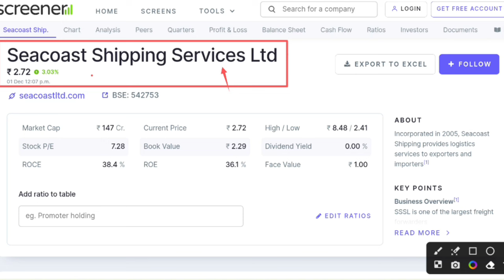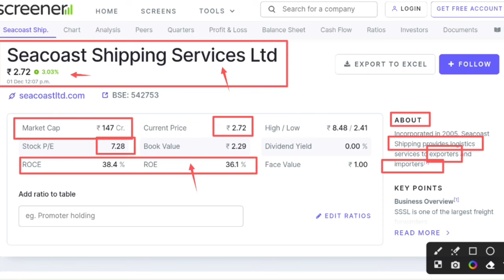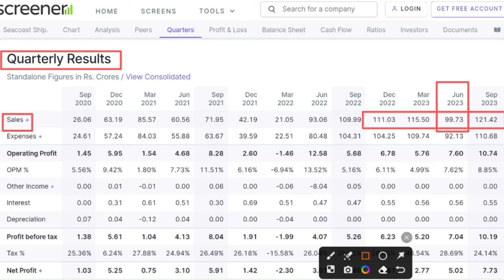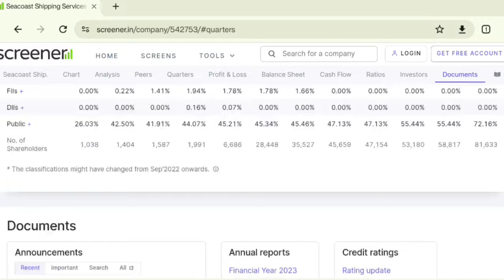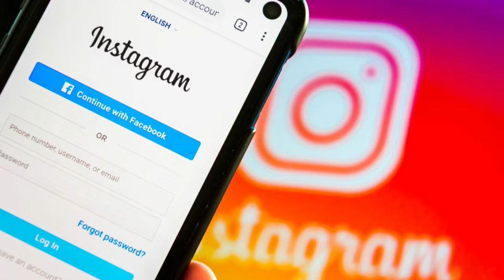Seacoast shipping share analysis । Seacoast shipping share target । Seacost shipping share news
In this video you will know about Seacost shipping share latest news and updates .

Seacoast shipping
Seacoast shipping ltd

Hash Tags -

Please Note:-